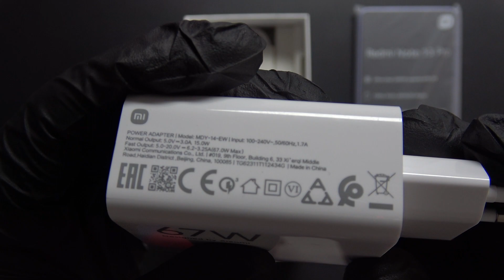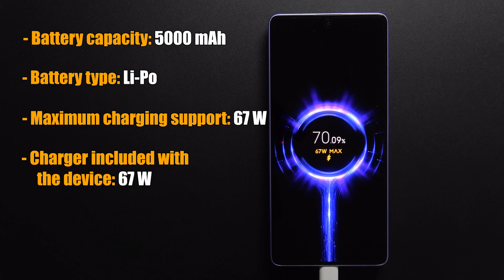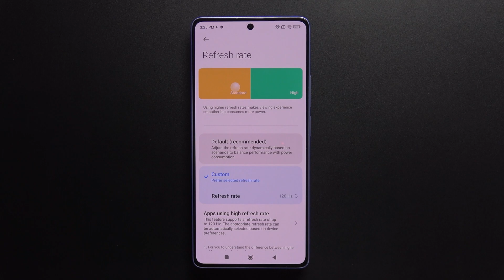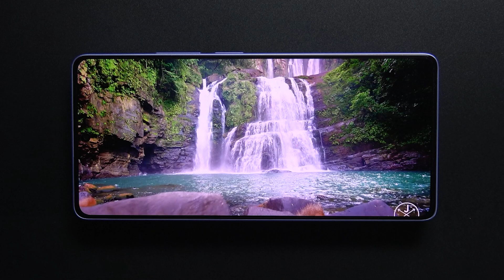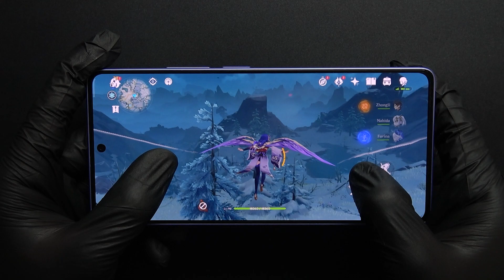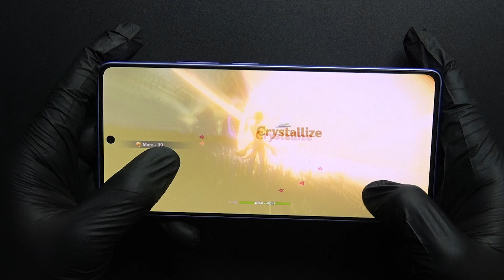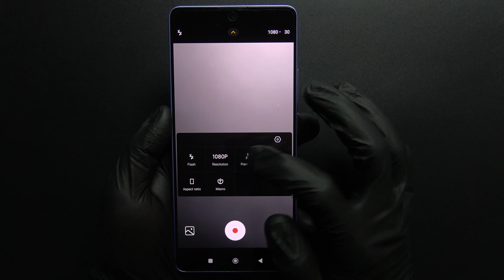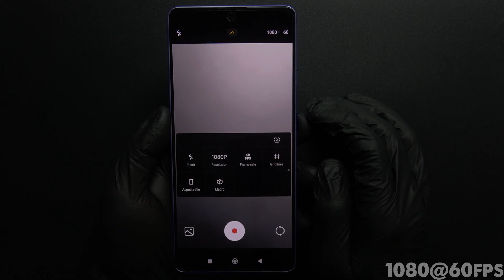Redmi Note 13 Pro Unboxing 4G Version Helio G99 Ultra | Unbox, Camera, Gaming test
Screen: AMOLED 6.67" Full HD+
Operating system: Android 13
Rear camera: Main 200 MP & Secondary 8 MP, 2 MP
Front camera: 16 MP
Chip: MediaTek Helio G99 Ultra 8 cores
RAM: 8 GB
Storage capacity: 128 GB
Battery, Charger: 5000 mAh 67 W